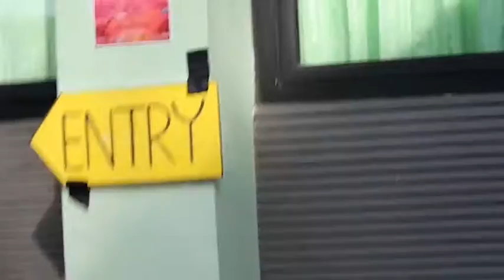CURIOUS EXPEDITION REVEAL THE POWER OF ART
"CURIOUS EXPEDITION REVEAL THE POWER OF ART" .  Closing Ceremony SMAN 77 Cup .
walaupun sempet break karena hujan, tapi ga bikin para pengunjung CURIOUS EXPEDITION REVEAL THE POWER OF ART ninggalin arena, mereka setia loh nungguin para guest star, penasaran kan siapa aja sih guest starnya??
nih gw jabarin :

1.Naif
2.Putri Danizar
3.Momonon
4.Ras Muhammad
ga heran kan kalo pengunjung betah, intinya gw cuma mau bilang NYESEL KALO GA DATENG
 ke SMAN 77 cup  " CURUIOS EXPEDITION REVEAL THE POWER OF ART "
Open Gate Sabtu 19 Desember 2015 kemarin .Acara ini juga bekerja sama dengan loh .